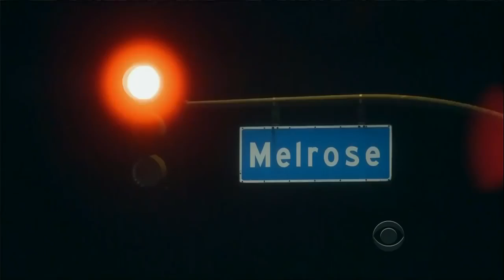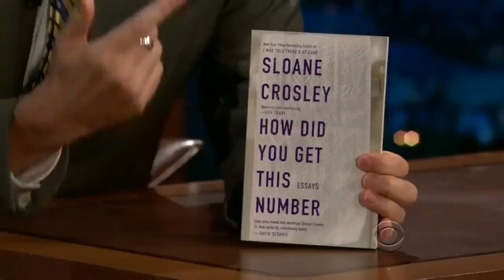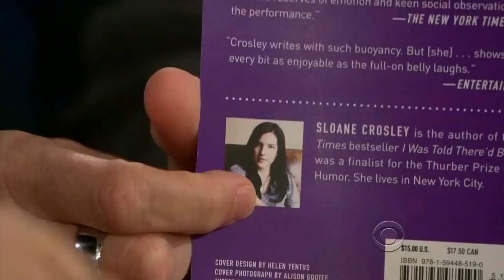Late Late Show with Craig Ferguson 5 19 2011 Tony Shalhoub, Sloane Crosley